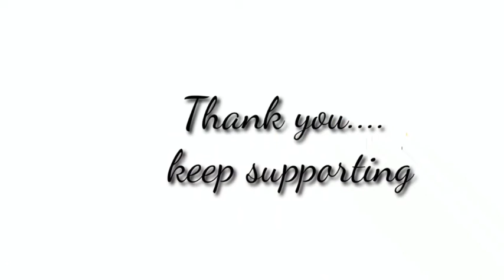Sealed cover’ jurisprudence is appalling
As the MediaOne case shows, a judiciary that is a mute spectator to any executive action highlights democratic decay

A Division Bench of the Kerala High Court has dismissed the appeal filed by MediaOne, a television channel in Kerala, whose licence the Ministry of Information and Broadcasting has refused to renew. The Ministry had said that the licence could not be renewed for reasons related to national security. The stand of the Government was endorsed by both the Single and Division Benches of the High Court. In this context, the judgments set a dangerous precedent for free speech rights and procedural justice.

Suspended rights

A whole set of rights are directly hit by the ban. The first is the obvious one: the right to freedom of speech and expression of the television channel. The rights to association, occupation and business are also impacted. Moreover, the viewers also have a right to receive ideas and information. All these rights are altogether suspended by the executive. The only contingency in which these rights under Article 19(1) can be interfered with are reasonable restrictions under Article 19(2).

Among others like public order, incitement to an offence, it lists ‘security of the State’ as a ground. However, the trouble emanating from the MediaOne judgment is that the state need not even show that its security is threatened. It can conveniently choose the ‘sealed cover’ route.

The jurisprudence of ‘sealed cover’ is an appalling trend. The process of judicial review is significant since it holds the executive accountable. The executive must cogently answer its actions – especially when fundamental rights such as free speech are curtailed. India’s Constitution does not give a free hand to the executive to pass arbitrary orders violating such rights. The Supreme Court of India has repeatedly held that judicial review of executive action is the basic feature of the Constitution. The decisions in Minerva Mills vs Union of India (1980) and L. Chandra Kumar vs Union of India (1997) reiterated this fundamental principle. If the executive wishes to limit rights — in this case, censor or restrict speech — it must show that the test of reasonable restrictions is satisfied. This principle is the bedrock of judicial review.

The ‘sealed cover’ practice inverses this position. The moment the executive utters ‘national security’, courts often permit them to inform the justification in a ‘sealed cover’. These ‘reasons’ are not disclosed to the party whose rights are clearly at stake. The court satisfies itself of the defence of the state and dismisses the petition. MediaOne, the channel that has been censored, is completely in the dark over the reasons for the ban. It was never heard nor its version ascertained.

Endorsed yet blocked

The judgment creates a situation that endorses the breach of fundamental rights on the one hand, and blocks remedy for the victim through a court of law and a process known to law on the other hand. This is an emulation of the tenor in the judgment in ADM Jabalpur (1976). The majority said in this case that fundamental rights could be suspended during the Emergency, with no scope for assessment by the court. Unfortunately, the Kerala verdict revives the ghost of ADM Jabalpur.

Consider what the judgments say. The Single Judge said: “From the files produced before the court, it is discernible that the committee of officers took note of the inputs given by the intelligence agencies. ” which “are of serious nature”. These inputs remain unknown. In the judgment of March 2, the Division Bench said: “It is true that the nature, impact, gravity and depth of the issue is not discernible from the files.” Still, the Bench chose to dismiss the appeals by bluntly saying that